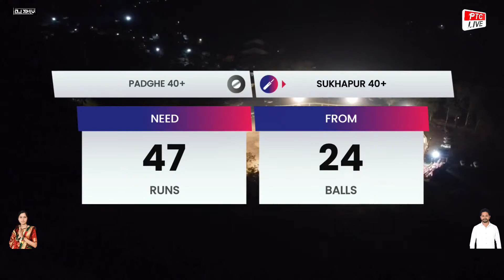PADGHE 40+ VS SUKHAPUR 40+ AT SARPANCH CHASHAK 2023 // VADGOAN // DAY NIGHT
SARPANCH CHASHAK 2023 // VADGOAN // DAY NIGHT